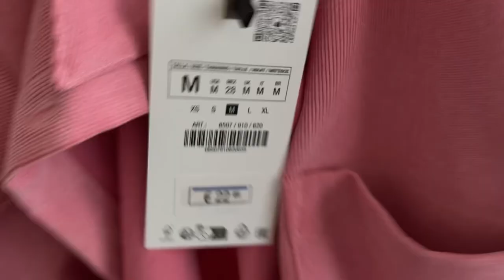ПОКАЗЫВАЕМ ОБНОВКИ!МЫ ДОВОЛЬНЫ ПОКУПКАМИ, КАК ВАМ ?БЕЖЕНЦЫ ИЗ УКРАИНЫ .